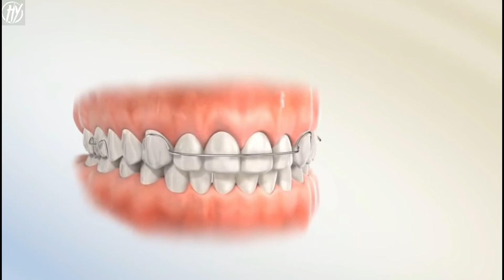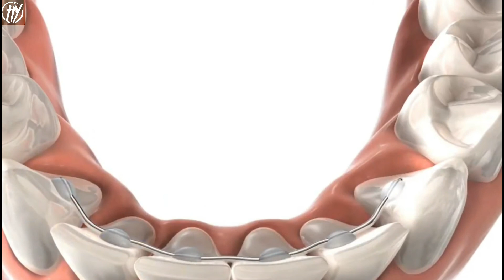Retainer Gigi (Orthodontic Retainer) | Perawatan Pasca Behel Gigi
Alasan paling umum kenapa pasien perlu memakai retainer adalah demi menjaga posisi gigi yang baru diperbaiki dengan behel gigi tetap pada posisi seharusnya.